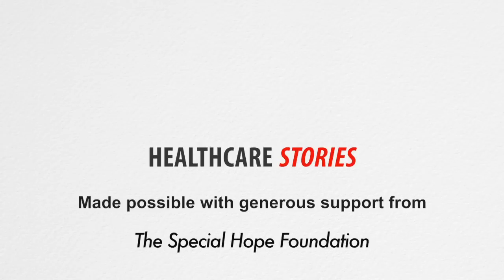HEALTHCARE STORIES - Elizabeth Grigsby Part 3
Elizabeth Grigsby lives in San Francisco, California. An advocate with a non-profit organization, she has cerebral palsy and uses a motorized wheelchair.